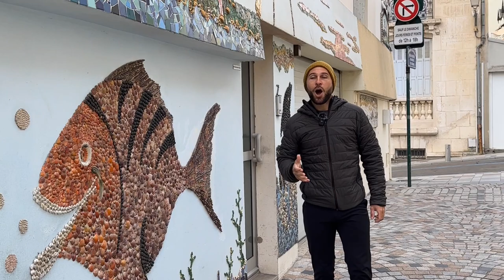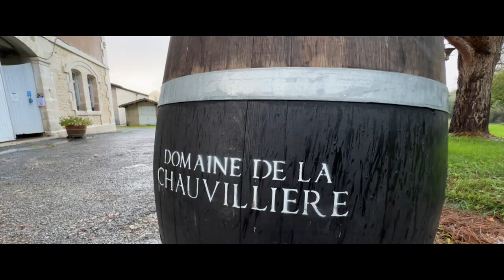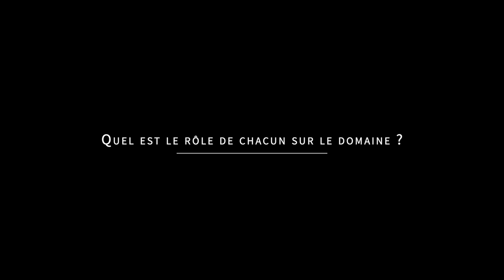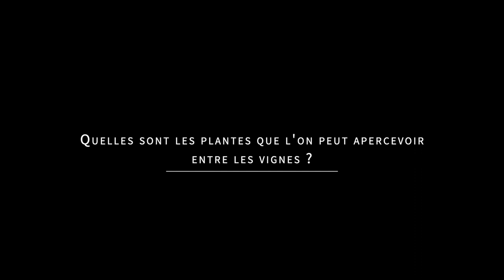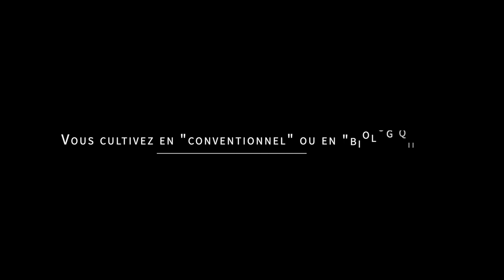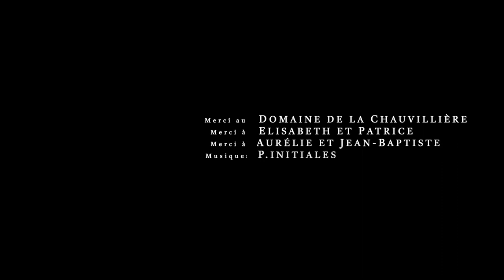Episode 03 - L'estuaire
La fin de notre périple le long du Canal des deux mers, et l'arrivée dans l'estuaire girondin qui enclenche notre traversée vers le nord de la France.